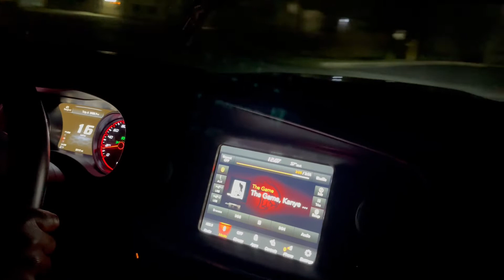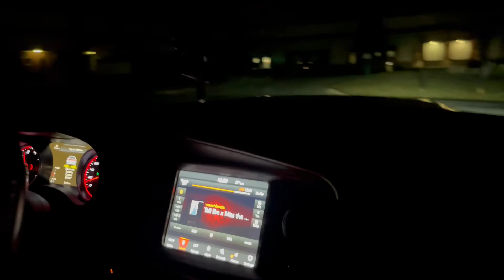ROADRIPPERS SEASON OPENER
who still reads these lol anyways socials
main’ @uzixxo
photography page ‘ @shotswuzi

!Don’t have the right to any music!
!!no copyright right intended!!